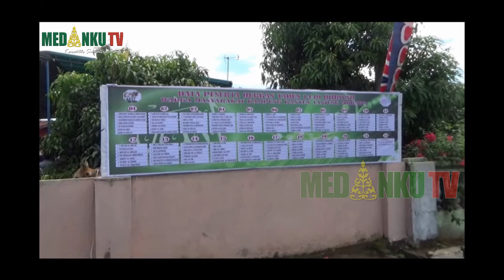21 EKOR SAPI DAN 2 EKOR KAMBING DI QURBAN DI KAMPUNG BANTEN DESA BUNTU BEDIMBAR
IDUL ADHA ADALAH MOMENT YANG DI TUNGGU – TUNGGU SETIAP UMAT MUSLIM DI SELURUH DUNIA/ ANTUSIAS BERQURBAN MENJALAR/ MULAI DARI PENYEDIAAN HEWAN QURBAN/PERQURBAN/ HINGGA PENERIMA MANFAAT HEWAN QURBAN/ SETIAP TANGGAL 10 DZULHIJAH SEMUA UMAT MUSLIM YANG TIDAK MELAKSANAKAN HAJI/ MEREKA MERAYAKAN HARI RAYA IDUL ADHA DI KAMPUNG HALAMAN BERSAMA KELUARGA //

ROOL PKG

SEMUA UMAT ISLAM DI SUNAHKAN UNTUK MELAKSANAKAN QURBAN/ DI MANA MEREKA MENYEMBELIH HEWAN QURBAN UNTUK DI BAGIKAN KEPADA UMAT MUSLIM DI SEMUA DAERAH/ SEPERTI YANG TERJADI DI MASJID NURUL AMAL/ KAMPUNG BANTEN DESA BUNTU BEDIMBAR / KECAMATAN TANJUNG MORAWA/ DELI SERDANG/ SUMATERA UTARA/ MELAKSANAKAN PENYEMBELIHAN HEWAN QURBAN SEBANYAK 21 EKOR SAPI/ DAN 2 EKOR KAMBING //

ANTUSIAS MASYARAKAT KAMPUNG BANTEN/ DESA BUNTU BEDIMBAR/ SANGAT TINGGI UNTUK MENYAKSIKAN PENYEMBELIHAN HEWAN QURBAN YANG DI LAKUKAN OLEH PANITIA/ TERLIHAT MASYARAKAT BERAMAI – RAMAI HADIR/ SERTA MEMBANTU PANITIA PELAKSANA PENYEMBELIHAN HEWAN QURBAN/ PEMOTONGAN HEWAN QURBAN INI DI LAKSANAKAN DI KAMPUNG BANTEN/ TERLIHAT PANITIA DAN MASYARAKAT TANJUNG MORAWA SANGAT KOMPAT UNTUK MELAKSANAKAN GOTONG ROYONG PENYEMBELIHAN HEWAN QURBAN DUI TAHUN 1440 HIJRIYAH INI//

KKHOLID/ PANITIA PELAKSANA PENYEMBELIHAN HEWAN QURBAN INI MENGATAKAN/ WARGA DUSUN 3 BUNTU BEDIMBAR DAN DESA BANGUN SARI BARU/ PADA TAHUNI INI/ SEBANYAK 21 EKOR SAPI/ DAN 2 EKOR KAMBING/ INSYA ALLAH AKAN DI BAGIKAN KEPADA 1800 WARGA KAMPUNG BANTEN DAN SEKITAR NYA/ TERUTAMA UNTUK FAKIR MISKIN/ INI AKAN KITA LEBIHKAN SEDIKIT/ KARENA INI MEMANG HAK MEREKA UNTUK MENDAPATKAN YANG LEBIH BANYAK HEWAN QURBAN INI //

SOT- KHOLID / PANITIA PELAKSANA

[IN]

[OUT]

PENYEMBELIHAN HEWAN QURBAN INI DI LAKSANAKAN SETELAH SHALAT IDUL ADHA/ DAN BERHARAP NANTINYA SELURUH DAGING QURBAN/ AKAN DI BAGIKAN KEPADA MASYARAKAT/ DAN PANITIA BERHARAP KEPADA MASYARAKAT DAPAT MENIKMATI MANFAAT DARI DAGING QURBAN INI/ SERTA MENAMBAH KEIMANAN KEPADA ALLAH SWT/ DAN DI HARAPKAN TAHUN DEPAN MASYARAKAT AGAR DAPAT BERQURBAN KEMBALI